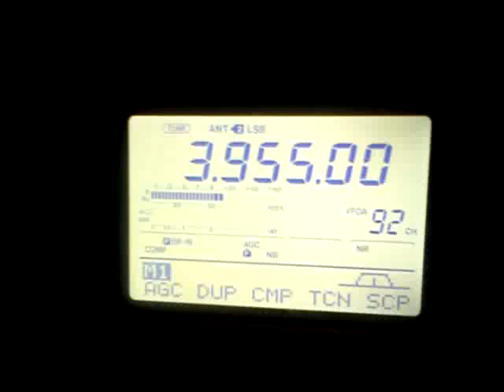3AM Ham Radio Ragchewing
I'm up too late. Here's some nightowls/early birds chewing rags on 80 meters. Notice the pileup when politics are mentioned